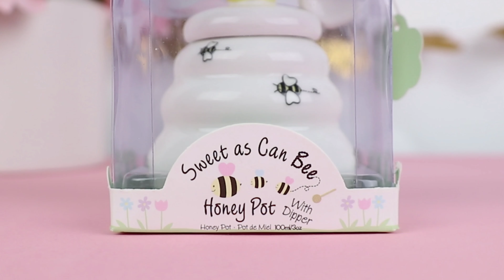Sweet As Can Bee Ceramic Honey Pot with Wooden Dipper by Kate Aspen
There's nothing sweeter than the newborn bundle of joy being brought into the world... these ceramic honey pots are a nice homage to the occasion. Perfect for boy or girl baby showers the gender-neutral colors also make this a decoration that your guest will love to keep in their kitchen.